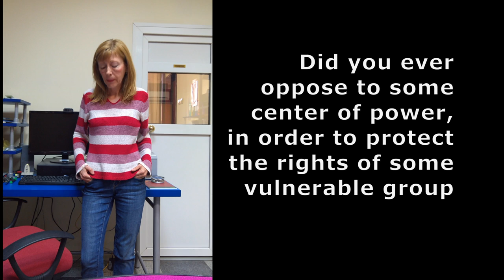Lidija Vuckovic of Serbia asks United Nations Secretary-General candidates about human rights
The President of the United Nations General Assembly (PGA) is hosting dialogues between UN Member States and candidates for the United Nations Secretary-General on 7 June 2016. The current list of official candidates can be found on the PGA's website, along with more information on the process The Office of the PGA had requested the United Nations Non-Governmental Liaison Service (UN-NGLS) to facilitate a process with civil society to provide questions that can be asked to candidates during these dialogues. More than 1000 questions from Civil Society were received. UN-NGLS facilitated a Civil Society Committee to review the submitted questions and short-list 30 questions to present to the Office of the PGA.
The President of the General Assembly selected Lidija Vuckovic's question as one of those asked on 7 June 2016.

You can propose your question for the United Nations Secretary-General candidates using UNSGcandidates on Twitter or here!